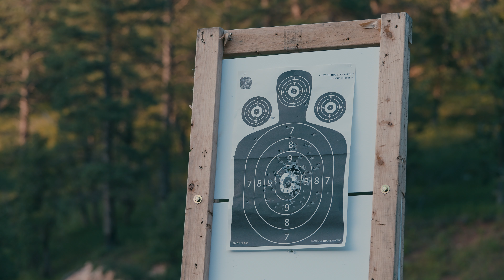FEULING BLACK OPS PROGRAM (Teaser)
"Freedom has a flavor that the protected will never know"
- Jason Mook

BLACK OPS PROGRAM COMING SOON